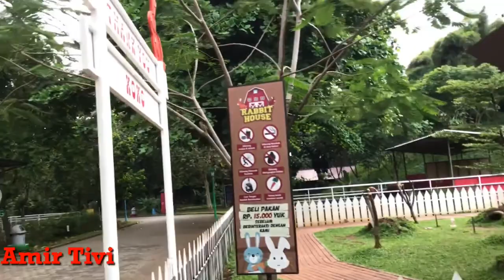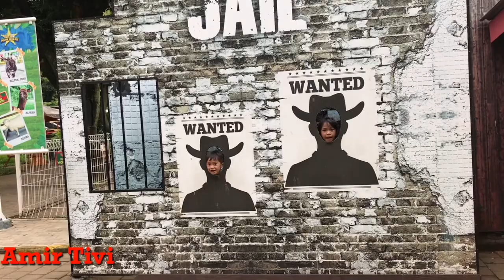Pesona Taman Bunga Legenda Keong Mas TMII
♥【 TERIMA KASIH 】♥